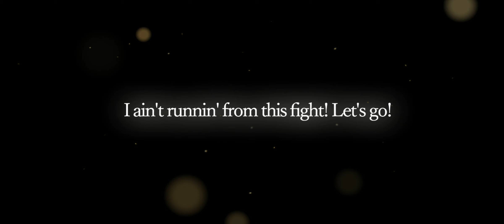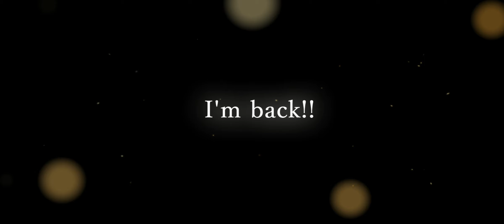Echoes of Mana Harvest Event: A World of Encounters - Serafina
Yay or nay? Let's pull for Serafina!